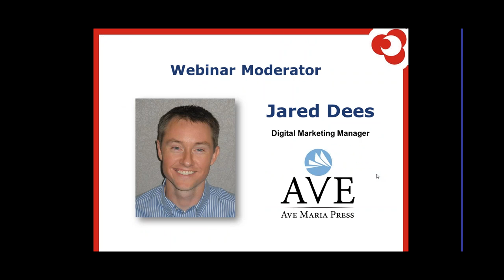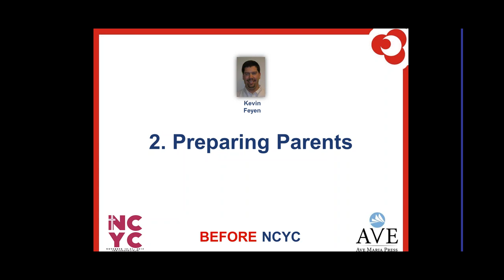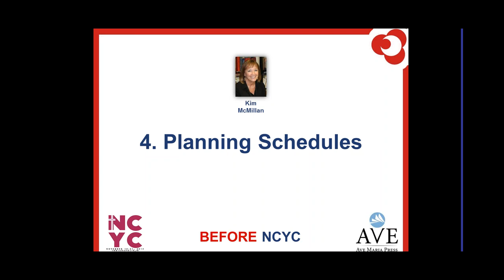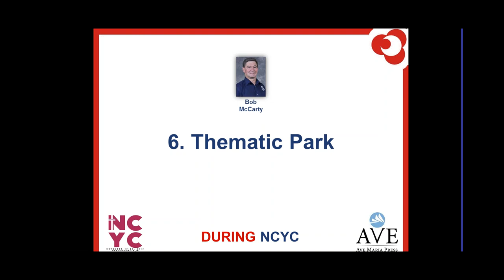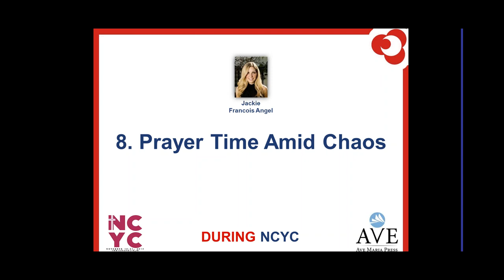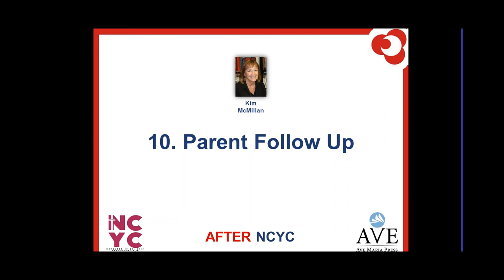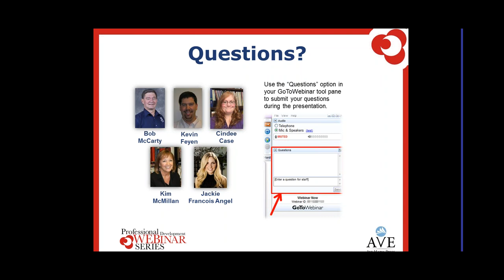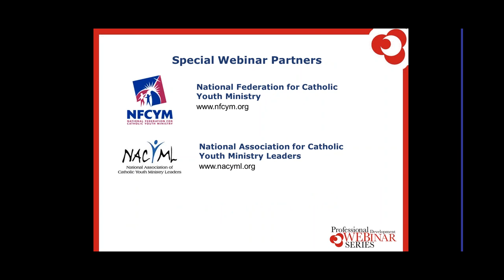10 Ways to Get the Most Out of NCYC Before, After, and During the Event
At the National Catholic Youth Conference (NCYC), more than 20,000 teens from all over the United States will gather together in Indianapolis, Indiana, for a four day celebration that includes dynamic speakers, powerful workshops, worship music, and a number of interactive activities.

To help the parish and diocesan leaders prepare themselves and their teens for this landmark event, Ave Maria Press is partnering with the National Federation of Catholic Youth Ministers (NFCYM) and the National Association of Catholic Youth Ministry Leaders (NACYML) to gather a panel of experts to help everyone in attendance get the most out of their experience before, during, and after NCYC.

This panel will include:

Bob McCarty
Executive Director
National Federation for Catholic Youth Ministry (NFCYM)

Kevin Feyen
Director of Adolescent Faith Formation
Archdiocese of Dubuque

Cindee Case
Director of the Office of Youth and Young Adult Ministry
Diocese of Youngstown

Kim McMillan
Director of Youth Ministry
St. Benedict Parish, Chicago, Illinois

Jackie Francois Angel
Keynote Speaker and Emcee
National Catholic Youth Conference

Join them as they share some of the best ways to prepare for the event, how to have a great experience while there, and what to do once you get home.

Whether you are attending NCYC this year, hope to attend in the future, or you are gathering groups of teens for another Catholic youth conference this year, join us for and discover new ways to inspire the adolescents in your parish.